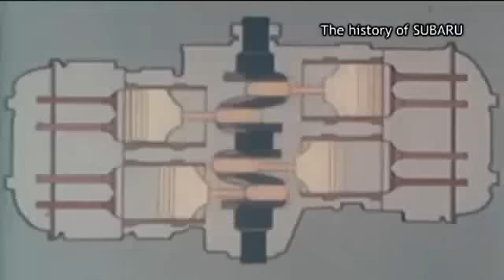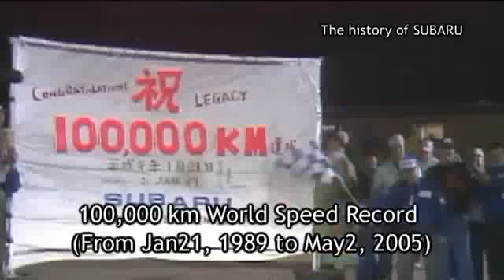The history of Subaru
Dans cette vidéo, Subaru, division automobile de Heavy Fuji Industries Ltd, retrace son histoire, de la petite 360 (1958) au récent moteur Boxer Diesel (2008) en passant par les victoires des Impreza WRX STI en championnat du monde des rallyes, notamment aux mains de Colin McRae. Vous noterez que le nouveau BRZ n'apparaît pas.